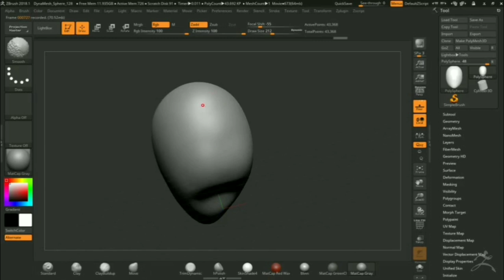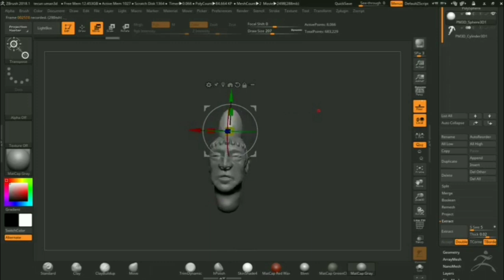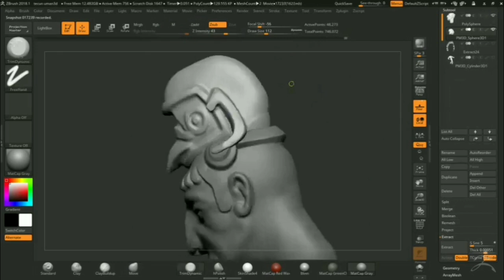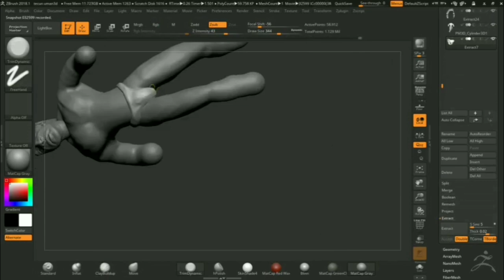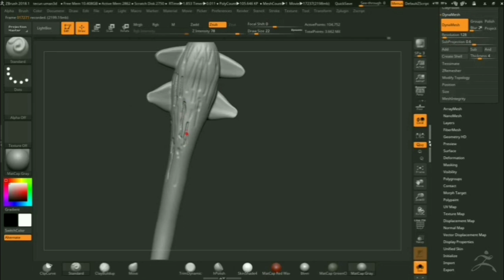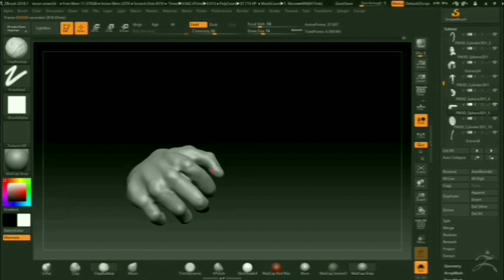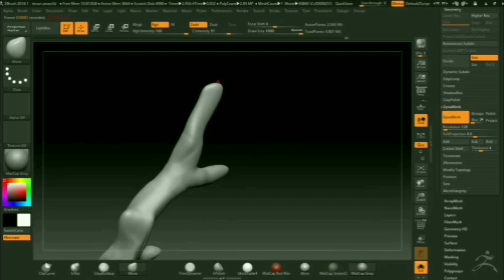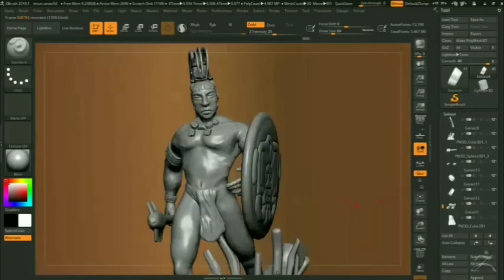TECUN UMAN (MAYAN RULER)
Tecun Uman (1500? – February 20, 1524) was one of the last rulers of the K'iche' Maya people, in the Highlands of what is now Guatemala. According to the Kaqchikel annals, he was slain by Spanish conquistadorPedro de Alvarado